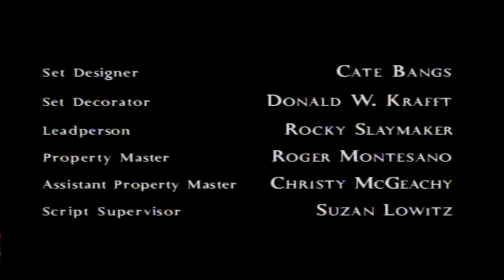Spelling Television/Worldvision Enterprises/Paramount TV Logos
Taken from Season 1 Episodes of "Charmed" on Netflix